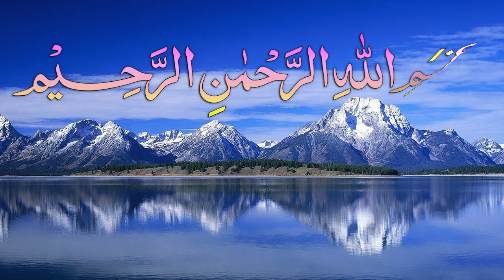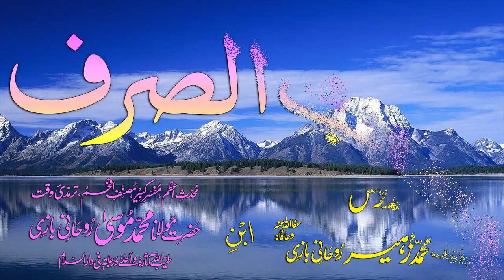Abwaab-e-Sarf Dars - 39 - Baab - 32 - by Maulana Muhammad Zuhair Albazi - 11/12/2008